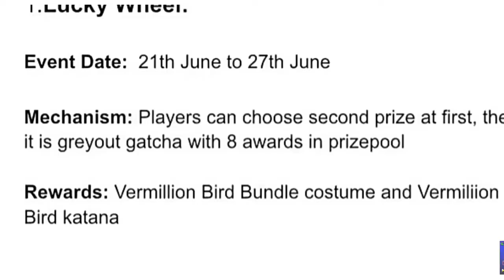TONIGHT UPDATE'S AND OTHER UPDATE'S |LUCKY WHEEL EVENT CONFIRM, NEXT TOP UP EVENT,ETC... |FF VISHWA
Hello Guys in this video TONIGHT UPDATE'S AND OTHER UPDATE'S